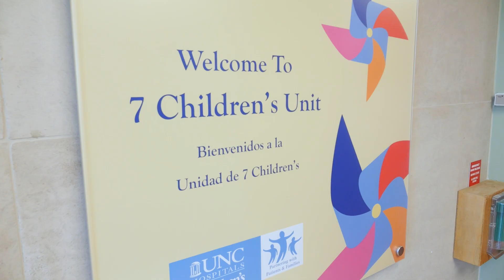Pro Golfers Visit UNC Children's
Professional golfers Tim Widing and Ryan Gerard visited patients and teammates at North Carolina Children's Hospital.